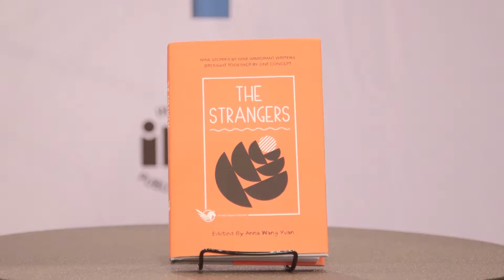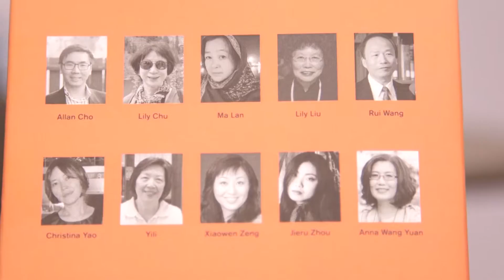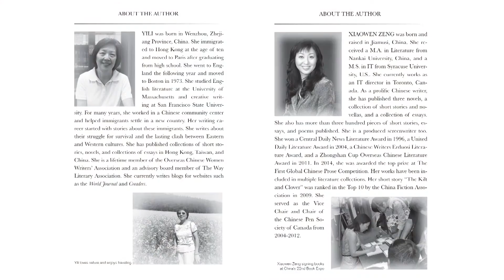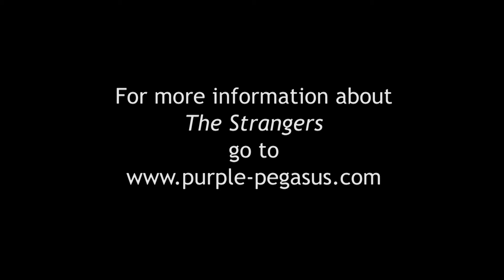IBPA at BookExpo 2016: Get to Know Anna Wang's THE STRANGERS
Angela Bole, IBPA's CEO, interviews IBPA member Anna Wang, at BookExpo / BookCon 2016. Wang talks about the inspiration behind writing and publishing her book, "The Strangers". You can find more information on this book, among other great titles showcased at the IBPA booth,

Anna Wang is the President of Purple Pegasus, a California-based independent publishing company that primarily publishes contemporary Chinese literature in English translation. Wang is the author of THE STRANGERS.

[ ABOUT IBPA ]
IBPA's MISSION is to lead and serve the independent publishing community through advocacy, education, and tools for success. IBPA's VISION is a world where every independent publisher has the tools and knowledge needed to professionally engage in all aspects of the publishing industry.